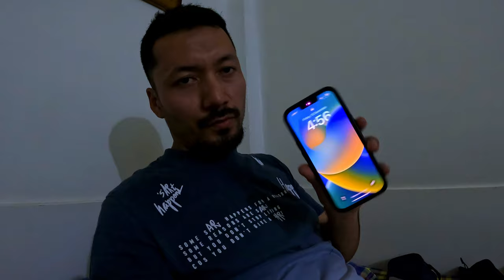Northeast Ride 2023/ Dwaki River/ Boating on Asia's cleanest river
1. Bobo mobile holder
2. Royal Enfield Gloves
3. Knee and Elbow protector
4. Jacket
5. Chain Cleaner & Lube